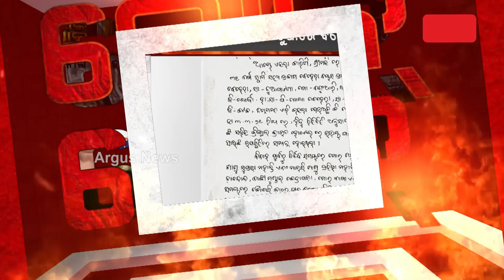Rok Thok | I Want To Proceed In This Matter With Law: Ronali Behera